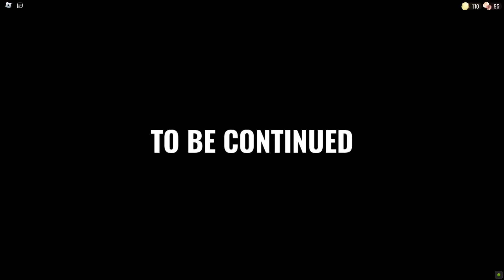ROBLOX:Doors2 ในที่สุดผมก็เข้าถึงไปตูที่200!! ปล.คริบนี้ผมเล่นเเบบมีสมาธิ เลยขออนุญาติไม่พูดนะครับ😺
Game